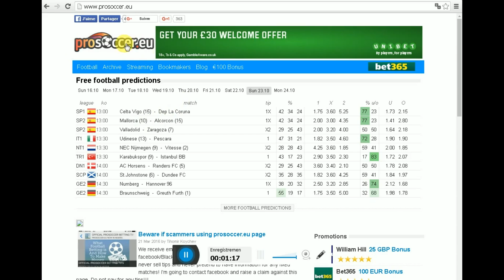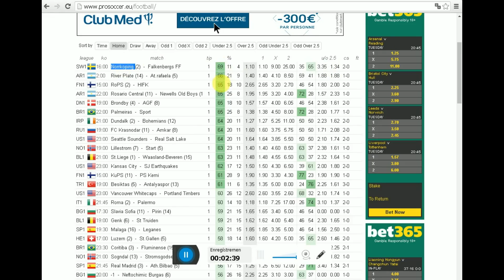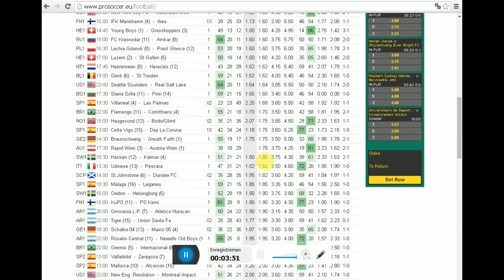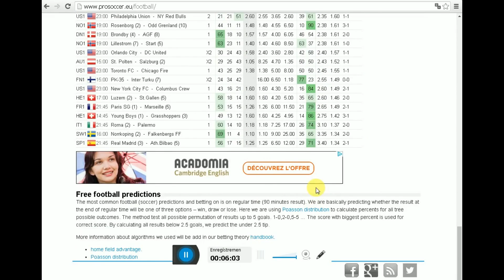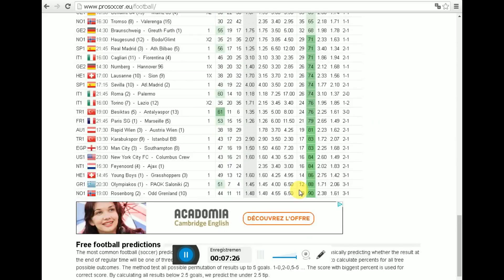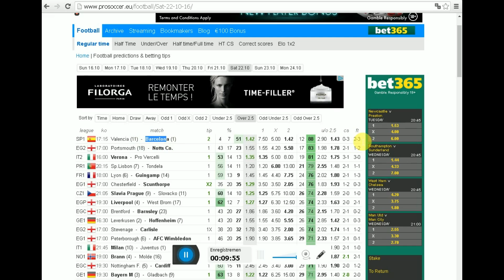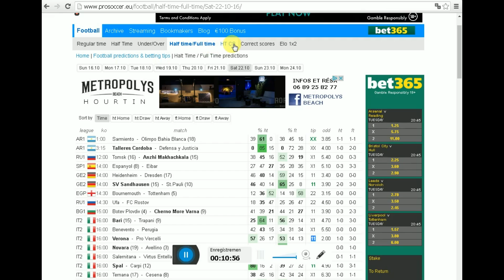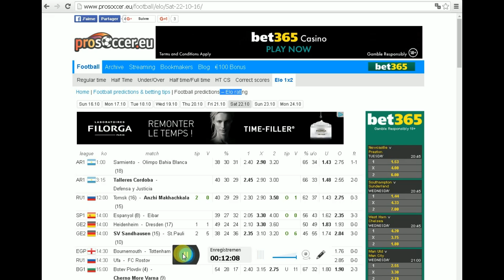aide aux paris sportifs site proscoccer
Nouvelle video pour vous aider à mieux parier. Le site pro soccer est un site d'aide aux pronostics sportifs, avec pas mal d'informations sur les matchs et de statistiques. Il vous permet de mieux parier

aide au pronostic de footaide pronostic loto foot 15
aide pronostic loto foot 7
aide pronostic loto foot gratuit
aide pronostics foot
aideprono
analyse et pronostic foot
analyse foot
analyse football pronostic
analyse match de foot pronostic
analyse match foot
analyse pari sportif
analyse paris sportif
analyse prono foot

prono sport foot
prono sport football
prono sport gratuit
prono sportif
prono sportif du jour
prono sportif foot
prono sportif gagnant
prono sportif gratuit
prono sur foot
pronofoot
pronofoot gratuit
pronofootball
pronogratuit
pronos du jour
pronos foot
pronos foot du jour
pronos foot expert
pronos foot gratuit
pronos sportifs
pronos sportifs gratuits
pronosoft loto foot pronostics
pronosport football
pronostic
pronostic 100 gagnant
pronostic 100 gagnant foot
pronostic 100 gratuit
pronostic 1x2 football
pronostic analyse foot
pronostic bet
pronostic betclic
pronostic betting
pronostic bookmaker
pronostic bookmaker foot
pronostic ce soir
pronostic club foot
pronostic cote et match
pronostic cote et match expert
pronostic cote et match gagnant
pronostic cote et match gratuit
pronostic cote foot
pronostic cote match
pronostic cote match expert
pronostic cote match gagnant
pronostic cote match gratuit
pronostic cote sport
pronostic cote sport demain
pronostic cote sport gratuit
pronostic coteur
pronostic de ce soir
pronostic de cote sport
pronostic de demain
pronostic de demain foot
pronostic de foot
pronostic de foot gagnant
pronostic de foot gratuit
pronostic de foot pour ce soir
pronostic de la semaine
pronostic de match
pronostic de match de football
pronostic de match du jour
pronostic demain foot
pronostic des bookmakers
pronostic des experts foot
pronostic des match de demain
pronostic des matchs
pronostic des matchs de ce soir
pronostic des matchs de foot
pronostic des matchs du jour
pronostic des maths
pronostic des meilleurs pronostiqueurs
pronostic des pronostiqueurs
pronostic du foot
pronostic du foot du jour
pronostic du jour
pronostic du jour foot
pronostic du jour sport
pronostic du match
pronostic du match de ce soir
pronostic du match du jour
pronostic du samedi
pronostic en direct
pronostic en ligne gratuit
pronostic et analyse foot
pronostic exact foot
pronostic exact football
pronostic expert
pronostic expert foot
pronostic facile foot
pronostic fdj foot
pronostic fiable
pronostic fiable foot
pronostic foot
pronostic foot 100 fiable
pronostic foot 100 gagnant
pronostic foot 100 juste
pronostic foot 100 pour 100 gagnant
pronostic foot 15
pronostic foot 1x2
pronostic foot 2016
pronostic foot 7
pronostic foot gagnant
pronostic foot gagnant du jour
pronostic foot gagnant gratuit
pronostic foot gratuit
pronostic foot gratuit 1x2
pronostic foot gratuit du jour
pronostic foot gratuit en direct
pronostic foot gratuit et fiable
pronostic foot gratuit fdj
pronostic foot gratuit fiable
pronostic foot gratuit professionnel
pronostic foot gratuit sur internet
pronostic foot gratuits
pronostic foot info
pronostic foot international
pronostic foot jour
pronostic foot les experts
pronostic foot ligue 1
pronostic foot ligue 1 gratuit
pronostic foot ligue des champions
pronostic foot live
pronostic foot lundi
pronostic foot match aujourd hui
pronostic foot match du jour
pronostic foot meilleur
pronostic foot meilleur site
pronostic foot payant
pronostic foot plus fiable
pronostic foot pour ce soir
pronostic foot pour demain
pronostic foot prediction
pronostic foot pro
pronostic foot qui parie
pronostic foot qui parier
pronostic foot resultat
pronostic foot rmc
pronostic foot samedi
pronostic foot score
pronostic foot sur
pronostic foot sur a 100
pronostic foot sur du jour
pronostic foot today
pronostic foot tous les championnats
pronostic football cote et match
pronostic football expert
pronostic football expert gratuit
pronostic football gratuit pronostic foot
pronostic football today
pronostic france football
pronostic france soir gratuit
pronostic gagnant
pronostic gagnant du jour
pronostic gagnant foot
pronostic gagnant foot gratuit
pronostic gagnant parions sport
pronostic gratuit
pronostic gratuit cote et match
pronostic gratuit foot
pronostic gratuit loto foot
pronostic gratuit sport
pronostic info
pronostic info foot
pronostic info foot du jour
pronostic le meilleur
pronostic les meilleurs
pronostic ligue 1
pronostic ligue 2
pronostic ligue des champions
pronostic live
pronostic loto foot
pronostic loto foot cote match
pronostic loto gratuit
pronostic magic
pronostic match
pronostic match ce soir
pronostic match de ce soir
pronostic match de demain
pronostic match de foot